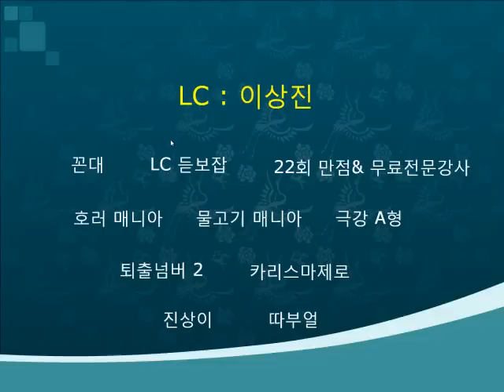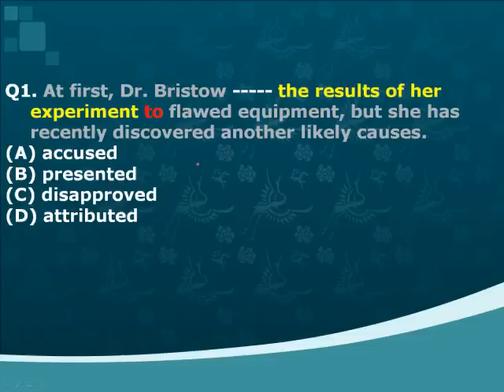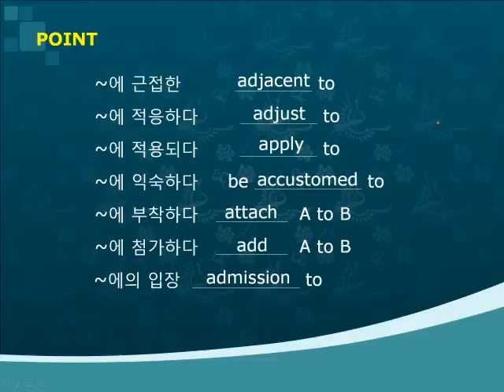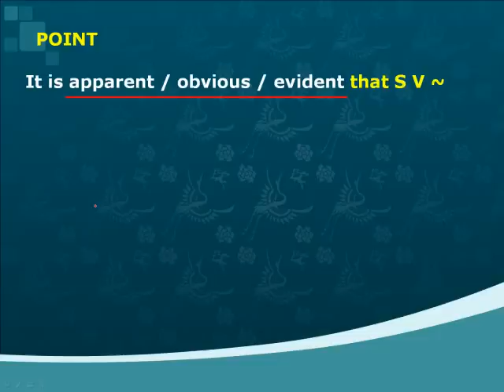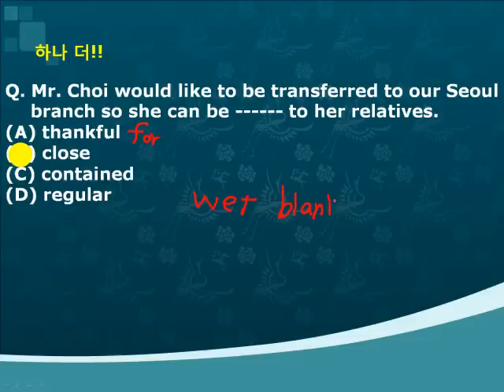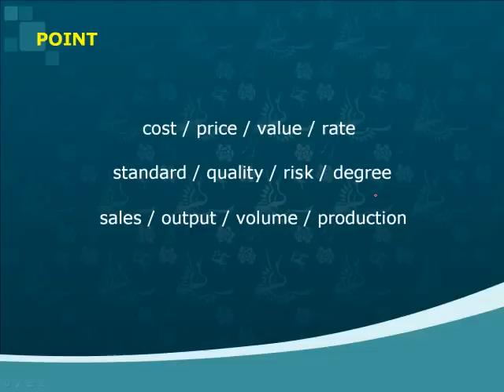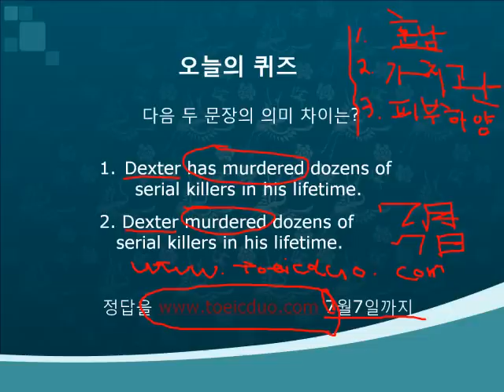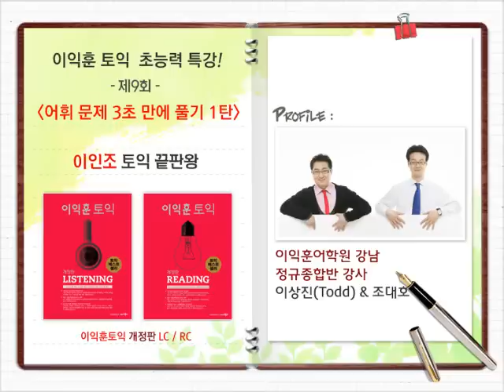제9회 어휘문제 3초 만에 풀기 1탄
이익훈어학원 정규반 이상진, 조대호 선생님의 이익훈 토익 비법 특강
2010년 이후 어려워진 출제 경향을 100% 반영한 유일한 토익교재 이익훈 토익 Reading, Listening의 무료 동영상 해설 강의. 시간과 지면 문제로 학원 강의와 교재에서는 깊게 다룰 수 없는 토익 문법과 청취의 문제 풀이 비법과 핵심 포인트를 대한민국 최고 토익만점강사들이 요절복통 유머와 위트로 쉽게 풀어낸다!

1. 진행자 소개: 김하늬, 이상진, 조대호
2. 어휘 문제 5개 풀기
3. 전치사와 결합하는 어휘
4. 부정사와 결합하는 어휘
5. 진주어 that절과 결합하는 어휘
6. high와 결합하는 어휘
7. 오늘의 퀴즈
8. 김하늬 씨 마무리